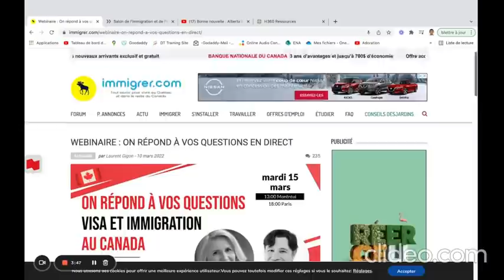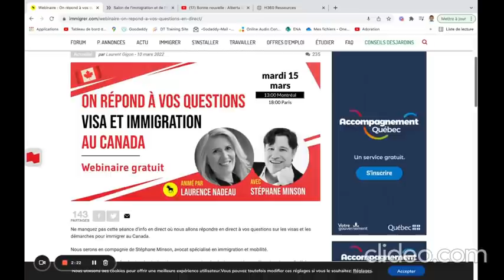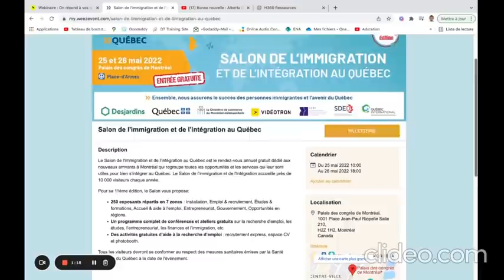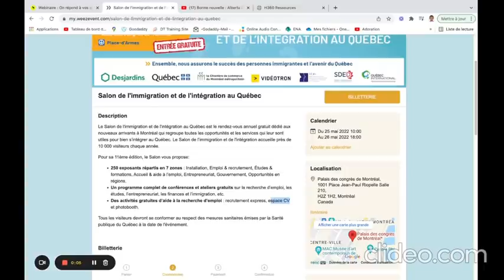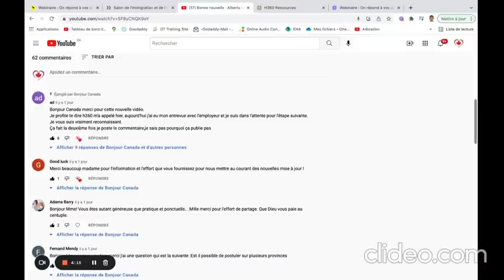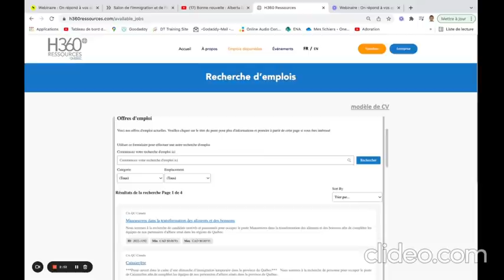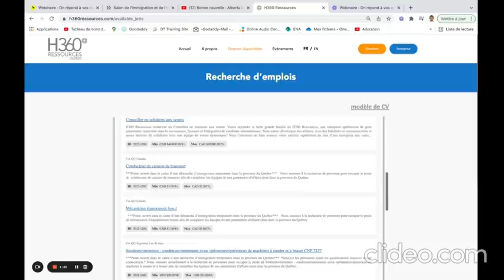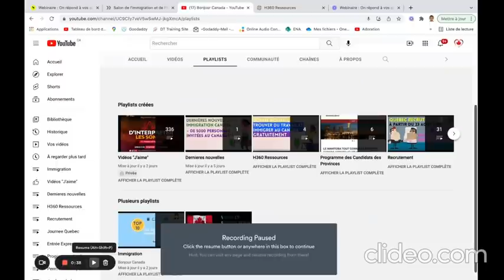Des événements sur l'immigration au Canada à ne pas manquer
Bonjour,

dans la video de ce jour je vous partage des evenements a ne pas manquer pour immigrer au canada.